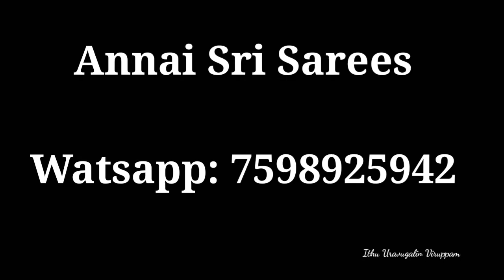Chettinad cotton sarees wholesale price/Free shipping/one sarees also send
Annai Sri Sarees
Theni